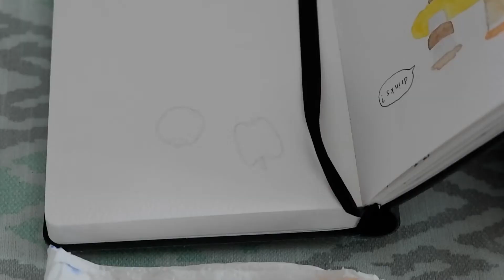paint with me - a watercolor challenge | aud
i am a noob at watercolor please help tips are very much appreciated!! (watch in 1080p hehe)

song: clover - louie zong